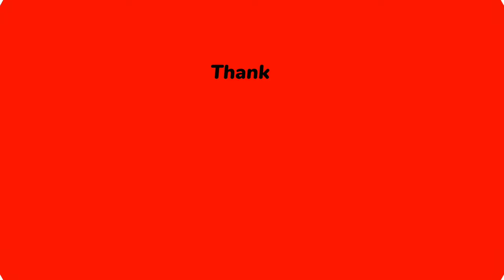3 Layer Gold jhumka Earrings designs with weight and price 2022|| सोने के झुमके की डिजाइन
3 Layer gold jhumka Earrings designs with weight and price 2022|| सोने के झुमके की डिजाइन

latest gold long earrings designs with weight and price
Om jewellery tech
10gm gold jhumka designs
22kt gold earrings designs with price
Gold jhumka designs
3 layer gold jhumka design
10 gm gold jhumka designs